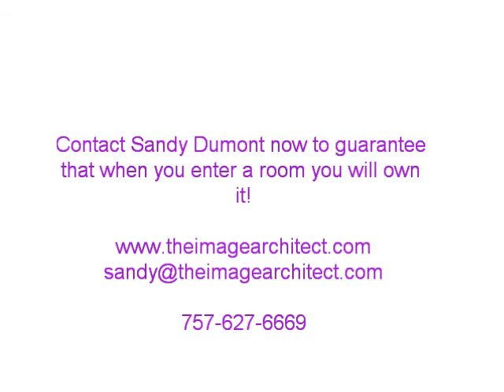How to Choose a Suit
Image Consultant certification and diploma
Image Consultant training and certificate
How to become an image consultant or stylist